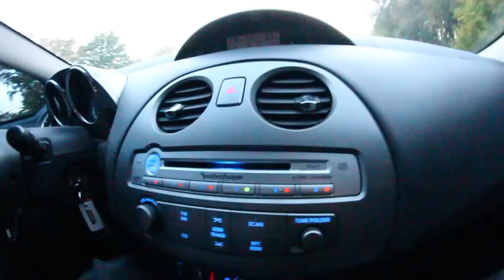How to Have an Entertaining Car Ride 3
Here's an average car ride with Andy and I. Except this time we are on our way to a Coheed and Cambria concert. They rocked so hard.